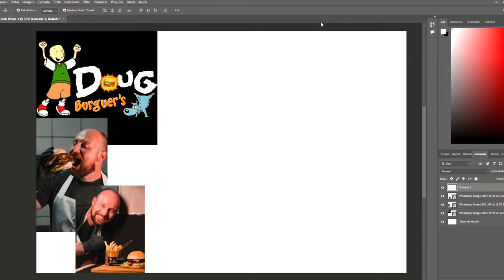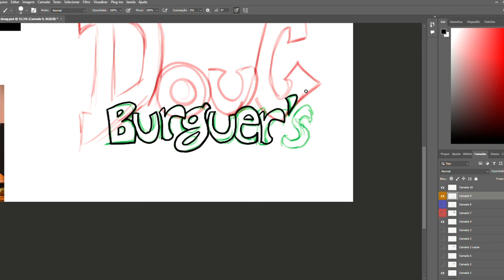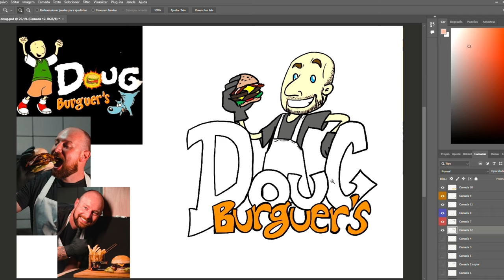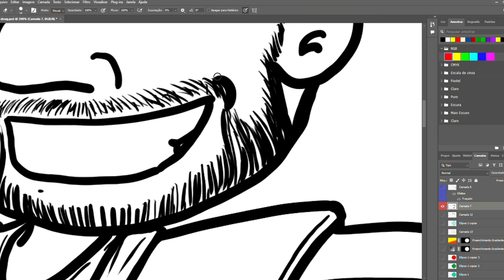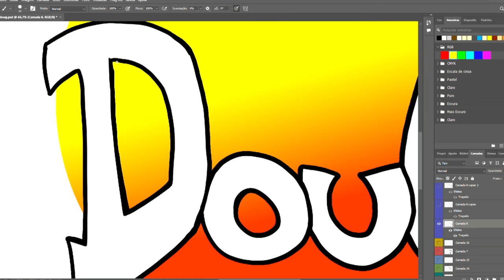Doug Burguer´s , redesenhando logo com personagem Doug Funnie, clássico dos anos 90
🍔 Redesenhando o Logo da Doug Burguer's: Do Nostálgico ao Personalizado! 🎨

Neste vídeo, você acompanha o processo completo de redesenho do logo da Doug Burguer's, uma hamburgueria artesanal que decidiu transformar sua identidade visual. Originalmente inspirada no icônico personagem Doug Funnie dos anos 90, a marca evoluiu para algo ainda mais exclusivo e autêntico, mantendo a essência nostálgica que conquistou seus clientes.

🔹 O que você vai ver:
✅ Como Doug Funnie inspirou a identidade visual inicial da hamburgueria
✅ O processo criativo para criar um novo mascote baseado no Douglas, proprietário da marca
✅ Equilíbrio entre inovação, nostalgia e personalidade única
✅ Resultado final: Um logo que conecta o passado e o presente da Doug Burguer's!

👨‍🍳 Com o crescimento da hamburgueria, Douglas percebeu a importância de uma marca que refletisse sua essência pessoal. O novo logo é uma fusão entre o carisma do Doug dos desenhos e a vibe autêntica do Douglas na liderança de sua hamburgueria artesanal.

📲 Confira a Doug Burguer's no Instagram: @dougburguers